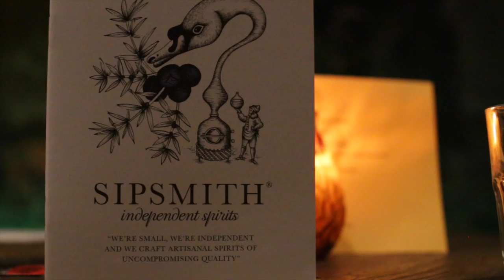Made In Brixton visits a Sipsmith tasting event at The Earlsfield